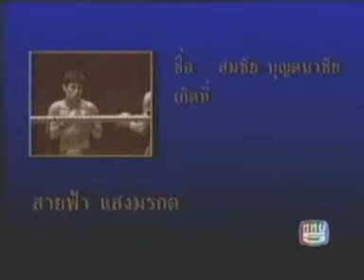Posai Sittiboonlert vs Saifar Saengmorakot